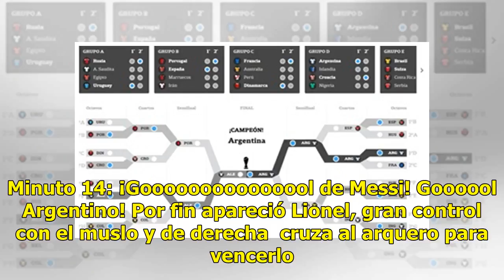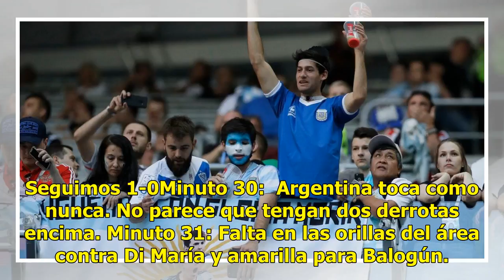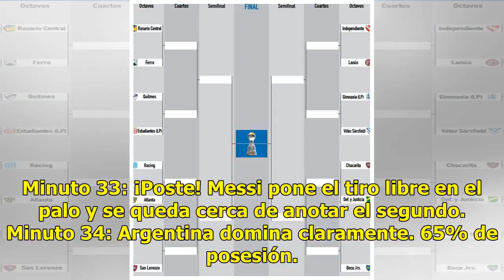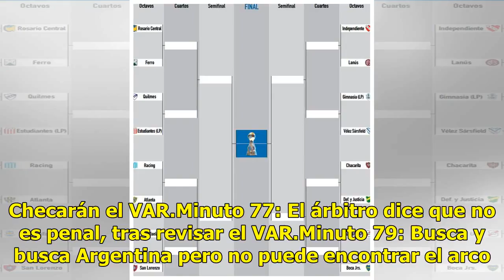¡Argentina está en octavos de final!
Partido crucial para las dos escuadras. Si Nigeria gana, clasifica, Argentina necesita esperar el resultado de Croacia- Islandia.¡Comienza el partido! Minuto 3: Argentina se ve con más garra en los primeros minutos. Los jugadores están comprometidos. Minuto 5: Nigeria busca pasar las líneas argentin...